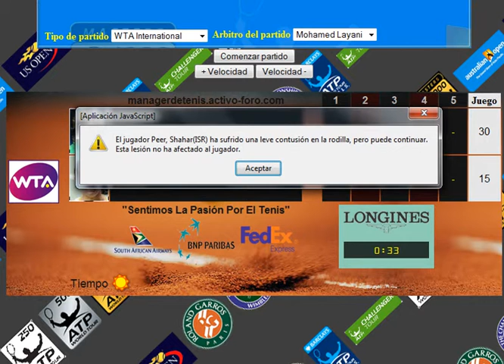kim vs peer